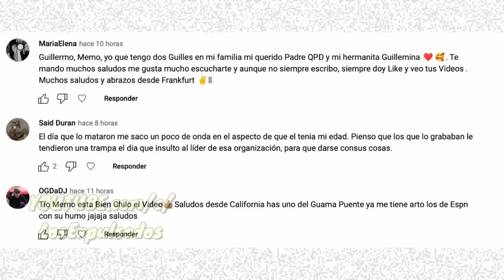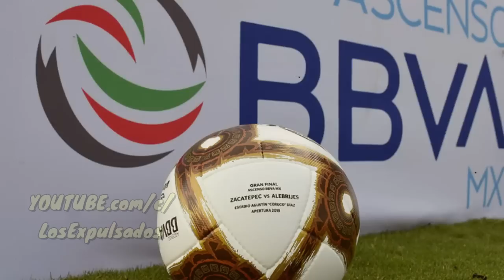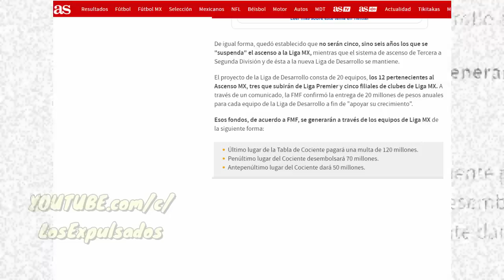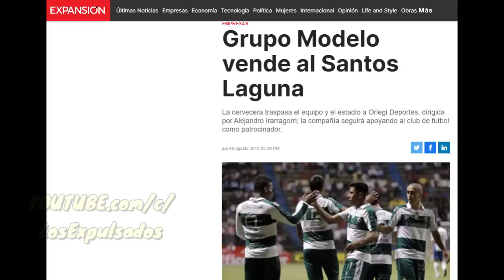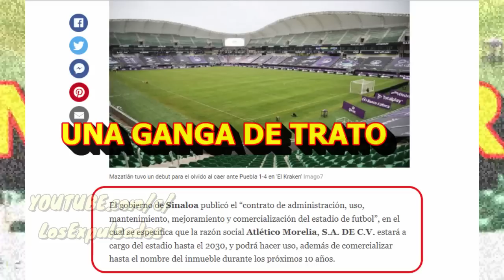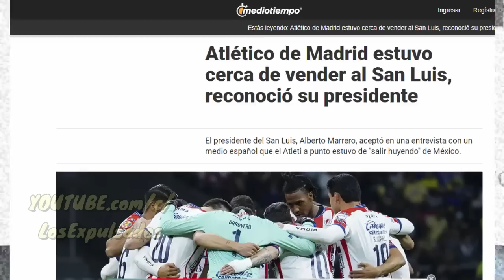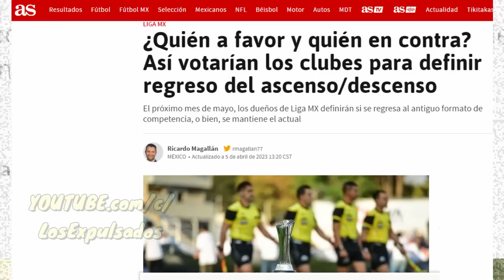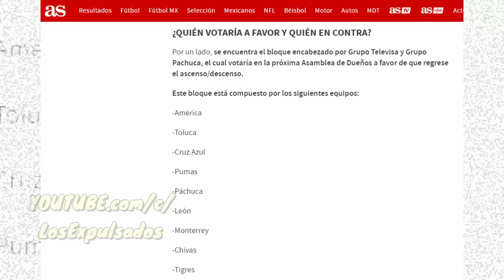Los 9 EQUIPOS De La LIGA MX Que DESEAN ELIMINAR EL ASCENSO Y DESCENSO Para SIEMPRE | Los Expulsados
En la junta de Mayo del futbol mexicano, se tratará el tema de volver al ascenso y descenso o eliminarlo para siempre, y estos equipos, con sus dueños quieren hacerlo efectivo, no cabe duda que la Liga MX estaría casi muerta si avalan el deseo de Santos, Atlas, Necaxa, Juárez, Puebla, Mazatlán, Xolos y otros. ¿Será el fin del futbol mexicano?

EXPULSADO OSCURO, 3 CONTENIDOS EXTRAS POR MES

EXPULSADOS DIABÓLICO, 5 CONTENIDOS EXTRAS POR MES